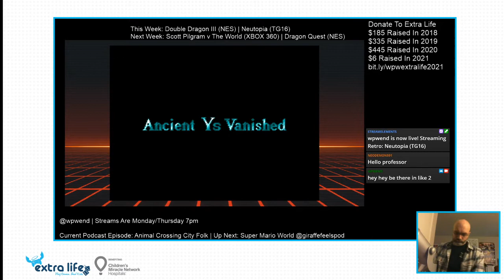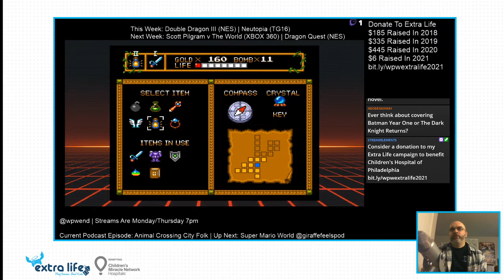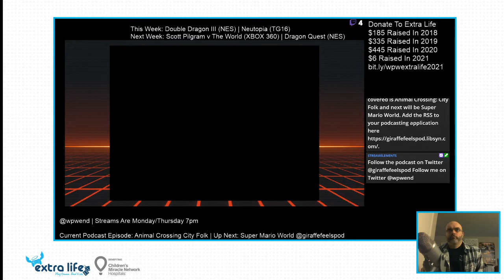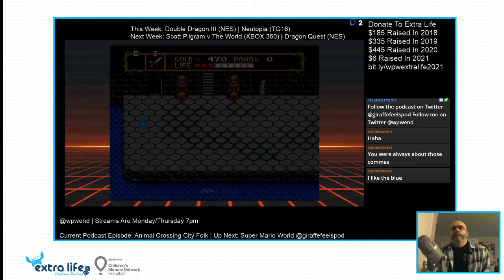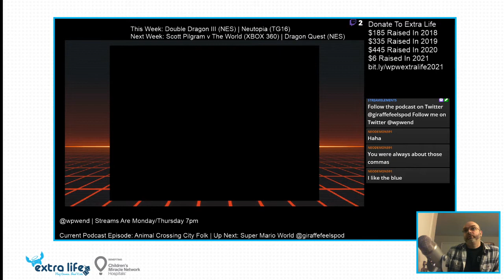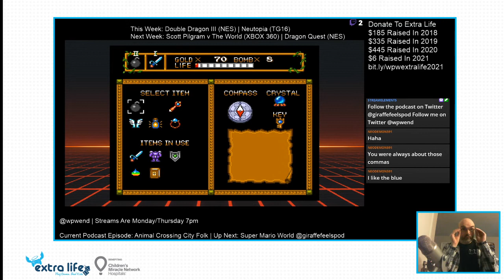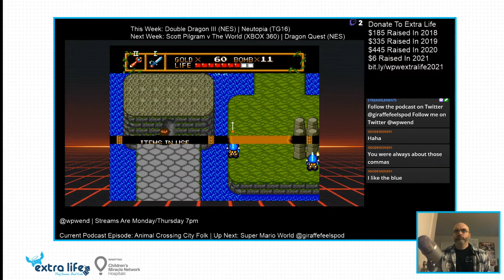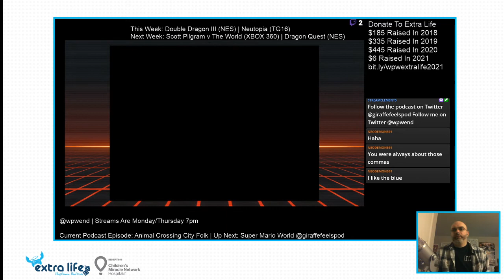Giraffe Feels Podcast Stream #248: Neutopia Part Four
I continue going through Neutopia.